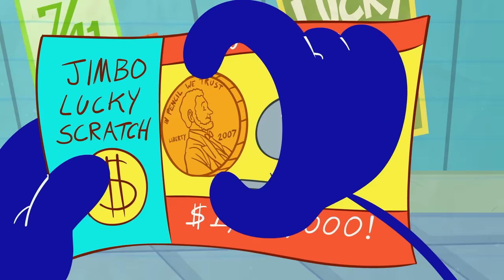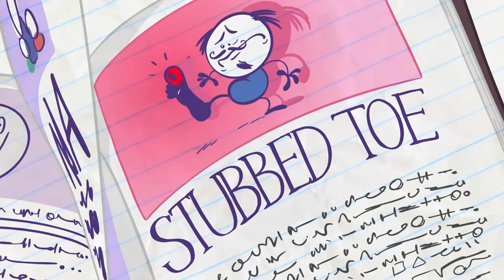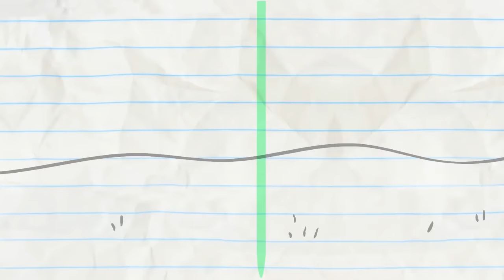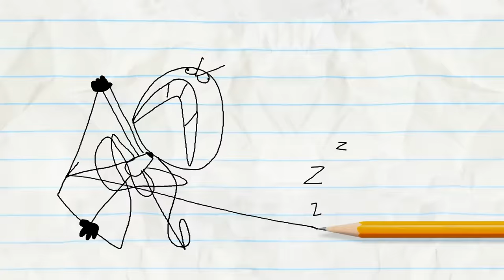Pencilmate's Lucky Penny! | Animated Cartoons Characters | Animated Short Films | Pencilmation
3:23 - I THINK, THEREFORE I AMNESIA

6:42 - OH MY GUARD

10:38 - PUBLICITY STUNTED

13:36 - WHAT'S ALL THE HOOPLA?

15:46 - CLOVER THE TOP

17:46 - PENCILMATING CALL

21:04 - SHOULD I PLAY OR SHOULD I GO?

22:37 - UFO…UH-OH!

24:46 - PASTA POINT OF NO RETURN

26:14 - O PENCIL WHERE ART THOU?

28:16 - CRAVE FROM THE GRAVE

CREDITS FOR WHOLE LOTTO LOVE

Script - Steve Schmitt
Additional Writers - Jared Woods, Sonia Likhari & Andrew Martin
Director - Sam Johnson, Arin Scalfo & Richard C. Tan
Lead Animation & Inbetween Animation - Anthony Wyatt
Animation Revisions - Ariane Lapointe
Layouts - Jose Manuel Dolom